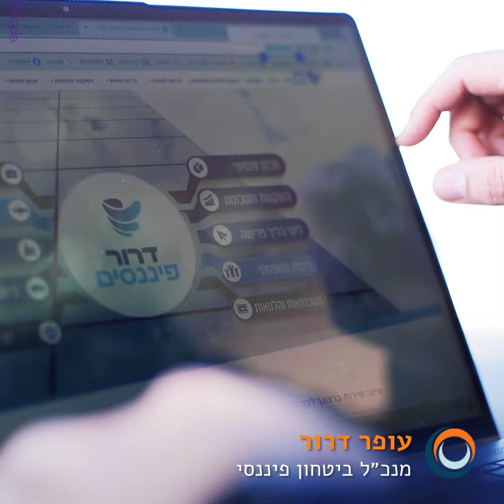תמיר חלבי ייעוץ וליווי עיסקי | חשיבות הליווי העיסקי